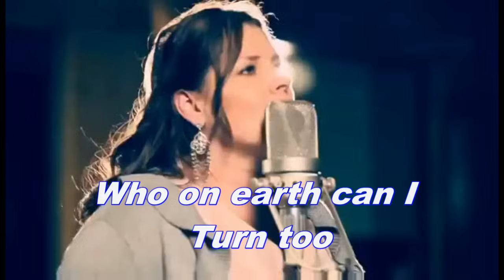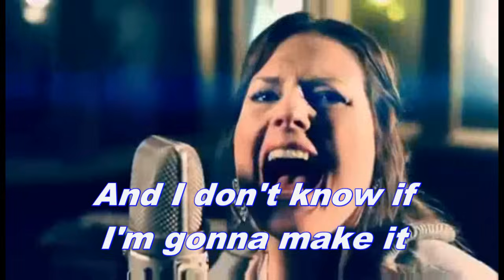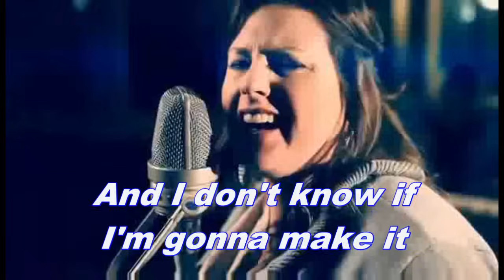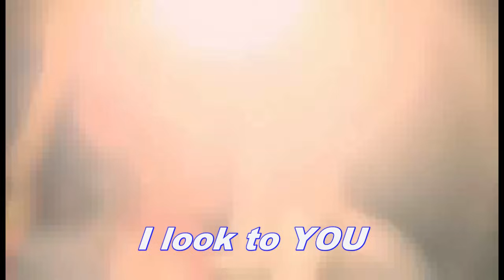I look to you by Selah - lyrics - edited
Jesus Christ must be our focus during the times of affliction.